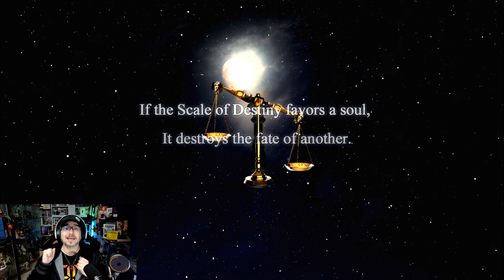Un super Dark Souls 2D réalisé par... une seule personne ! Je teste Astlibra Revision sur Switch !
Mon Matériel :
* Casque Gaming : Razer Barracuda X Roblox
* Souris Gaming : Razer Orochi V2 Roblox

Introduction :
Même si la mode vidéoludique est passée aux triples A dotés de budgets pharaoniques et d'une armée de programmeurs, l'époque des titres indés de grande qualité développés avec passion durant des années n'est pas morte et Astlibra Revision entend bien nous le prouver. Programmé du début à la fin par une seule et même personne durant pas moins de 15 ans, le titre de KEIZO est d'abord sorti sur PC où il a surpris la planète entière et enchaîné les notes parfaites, avant de débarquer aujourd'hui dans une version améliorée sur Nintendo Switch pour la modique somme de 20,99€. Dans la peau d'un jeune homme ayant passé 8 années loin de toute civilisation suite à un trauma de jeunesse, vous allez vous mettre à la recherche d'une amie disparue dans un monde en proie au chaos. Accompagné de Karon, votre corbeau doté de paroles, vous allez intégrer la guilde de mercenaires du coin et tenter de comprendre pourquoi vous avez le pouvoir de voyager entre deux dimensions temporelles, le tout dans un soft qui se veut aussi complet dans son gameplay qu'unique dans son estéthique 2D. Vous voilà intrigué ? Alors venez découvrir cet Astlibra dans mon vidéo-test complet sur Nintendo Switch !

Conclusion :
Sacrée surprise que ce Astlibra Revision qui s'avère sacrément impressionnant en termes de durée de vie (40 à 60h) mais aussi et surtout en matière de profondeur de gameplay. Le titre regorge en effet de mécaniques de jeu qui permettent une personnalisation ultra poussée de votre style de jeu. On trouvera ainsi, imbriqués les uns dans les autres, un level up avec points à distribuer dans vos caractéristiques de base (HP, ATK, DEF, LUCK, ...), un pseudo sphérieur façon FFX pour obtenir des pouvoirs magiques mais aussi augmenter les caractéristiques précitées, un craft blindé de recettes à expérimenter, des dizaines d'armes différentes à maîtriser pour en apprendre les coups spéciaux, des aptitudes à récupérer pour double-sauter, courir, etc... mais aussi des magies à lancer en entrand des combinaisons de touches, des objets qui demandent un temps de charge, du minage ou encore des combos et une arène bourrée à craquer de défis. Bref, une pure lettre d'amour aux RPG qui jouit en plus d'un style 2D unique mixant allègrement sprites classiques et background réaliste pour des rixes teintées d'un sacré dynamisme. Alors certes, on pestera contre l'absence totale de traduction française pour un jeu ultra verbeux et aux mécaniques complexes, ou encore contre des boss totalement déséquilibrés qui sont de vrais sacs à pv, contre l'absence d'indices qui vous fait parfois tourner en rond ou encore contre des débuts très mous et ardus, mais force est de constater que si vous faites partie des amoureux d'Action-RPG hardcore qui recherchez un défi conséquent à un prix plancher, cet Astlibra Revision est assurément le petit bijou que vous cherchez !

Les points positifs : Le côté Dark Souls assez intéressant/ Des combats très dynamiques/ Une énorme durée de vie/ Un prix réduit/ Une immense profondeur dans les mécaniques RPG/ Un style visuel et une ambiance unique/ Un pur Action-RPG 2D de qualité par... une seule personne

Les points négatifs : Quelques ralentissements/ Un gros déséquilibre des boss qui sont de vrais sacs à PV/ Aucune traduction FR pour un jeu très verbeux et autant de mécaniques à assimiler/ Trop peu d'indices pour vous aiguiller/ Des musiques un peu répétitives/ Des débuts ultra laborieux